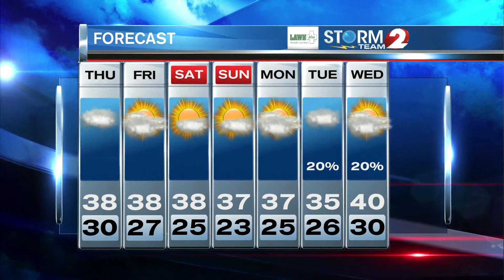Storm Team 2 Forecast